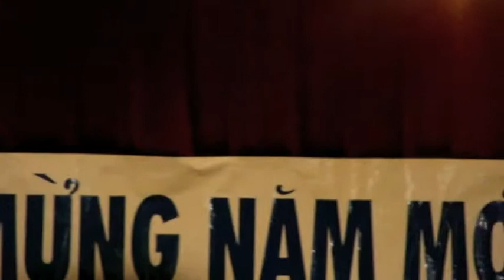Xuân Nhâm Thìn 2012. Kim Oanh, 1 of the best singers in Canada